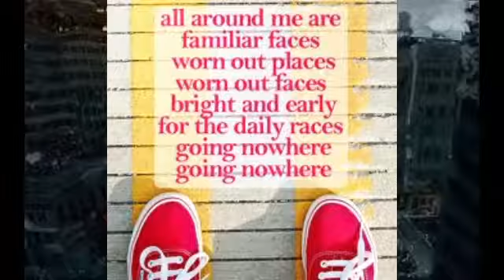Adam Lambert Mad World Version 2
i own none o the music or pics